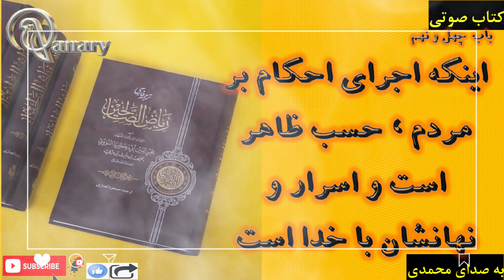کتاب صوتی ترجمه فارسی کتاب ریاض الصالحین باب چهل و نهم اینکه اجرای احکام بر مردم حسب ظاهر است و اسرا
شنونده بهترین کتابها از چینل قناری باشید:
در صورتیکه علاقمند به دکلمه و کتاب خوانی باشید میتوانید با ما به تماس شده تا از طریق چینل خویش صدای رسای شما عزیزان را نیز به نشر برسانیم آدرس ما
We offer you the following best:
The best romance novels- The best inspirational stories - Historical stories - The stories of the prophets - The best informatical books